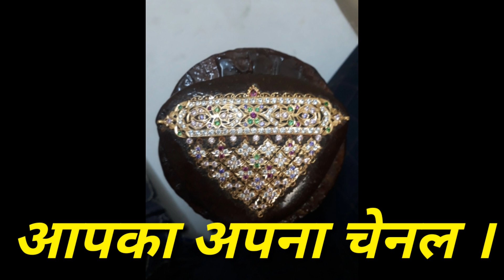Bulati hai magar jaane ka nahi || ज्वैलरी देखे बिना तूम्हारे को चैन आने का नही ।।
Disclamier - video is design ,art purpose only .copy right disclamier under sec.107 of copyright act 1976,allowance is made for fair use ,purppses such as design,art.fair use is a permitted by copyright statue it might other wise be infringing .the balance in favor of fair use .thanks for watching...